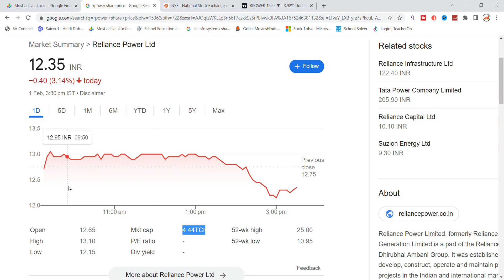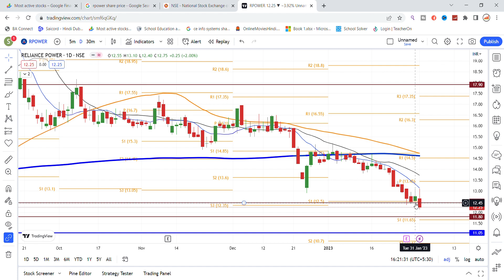Reliance Power Share News | Reliance Power Share Latest News Today | Share Market Latest News